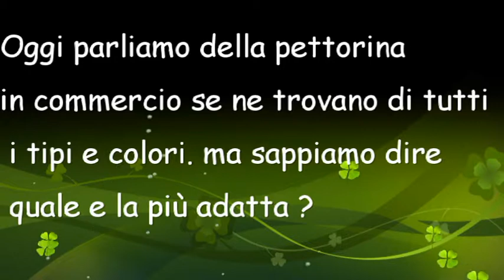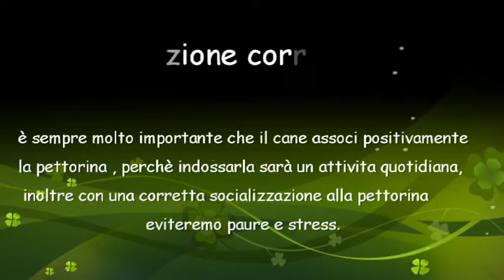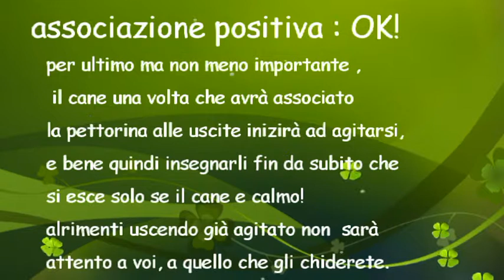La pettorina, quali troviamo in commercio, quale scegliere e vestizione corretta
La Pettorina, quali tipi di pettorina troviamo in commercio ? e quali scegliere per il nostro cane ? domande che a volte non sai darti la risposta più corretta, in questo breve e semplice video ti farò vedere quale scegliere e come mettere correttamente la pettorina al tuo cane !